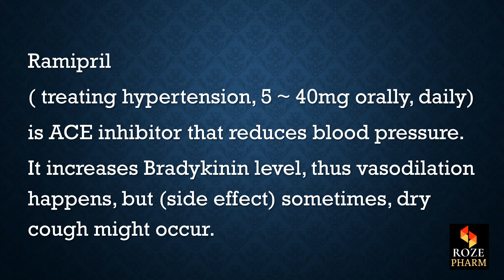Ramipril Pronunciation, How to say ramipril